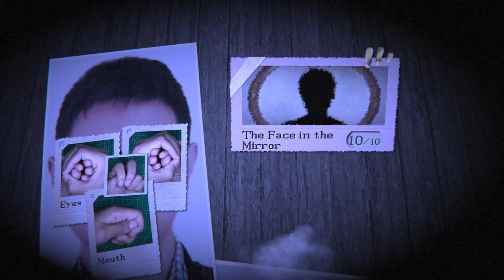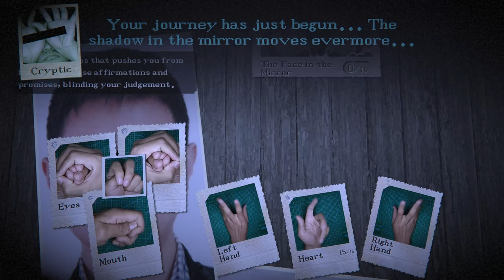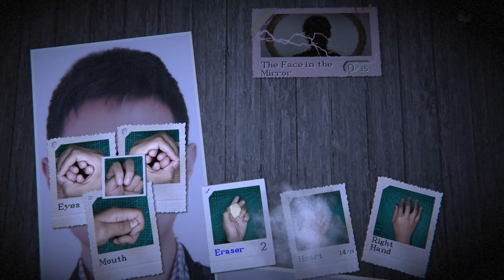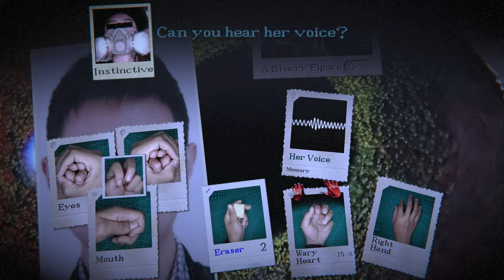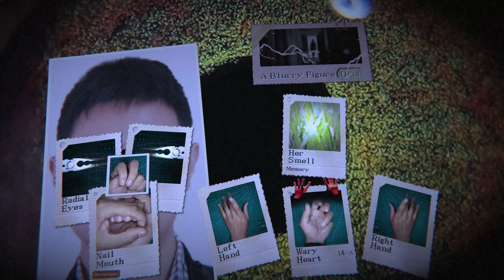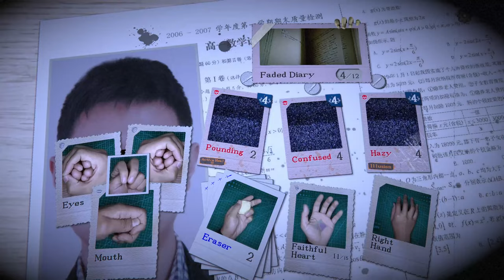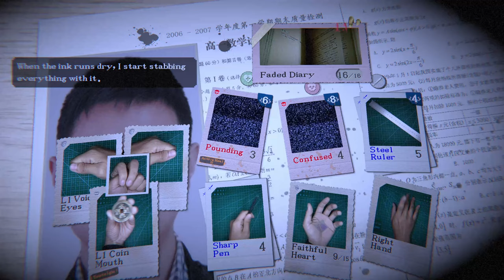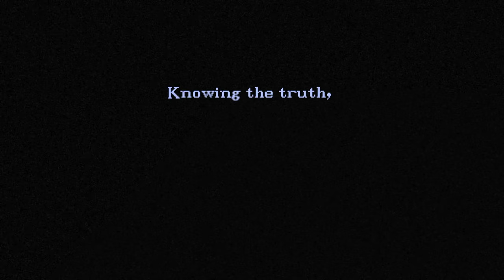🎮 Let's Play 🎮 Out of Hands Demo - Surprisingly Deep Game? Getting a Grip on Reality.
Better grip hard!

Opening - 0:00
Kafka - 0:06
Suppressed Memories - 10:58
Golden Days - 19:43